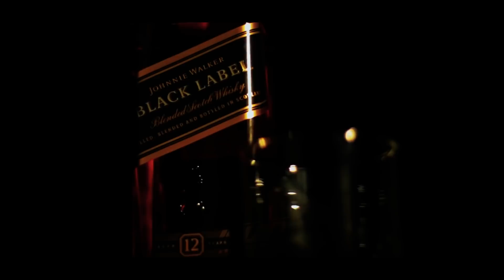MC Lipi - Vou de Naveira Mó Breck (Web Clipe - DJ GM e Emite Beats)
💣 Jogador caro, só lançamento avaliado em milhões

🎶 (LETRA):
2021 Pediram Hit Então Toma Mais Um
Então Desce a De Black
Pros Mlk Que Merece
Pra Fica Susu

Mais Um Dia Comum
Vo De Navera Mo Breck
Na Cara a Juju
Vo De Novo Rolex
E Uma Goma Na Sul
Tão Me Ligando Pra Nois Tumultuar
Só Menino Bom
Que Fecha Comigo e Ta De Coração
Tem Varias No Meu Pé
Mais Já Tenho a Minha De Fé
Que Fecha Comigo No Inverno e No Verão

Praiou...
Mundão Girou
Vo Manda Recalque Se Fud*
E Que Esse Ano é Sem Perreco
Vida Nova Novos Planos Pra Viver

⚠️ Este videofonograma é um produto original e próprio do canal IGUIN FUNK INSANO. A cópia dele ou o reenvio do mesmo resultará em grandes implicações ao seu canal do youtube ou até a exclusão do mesmo.